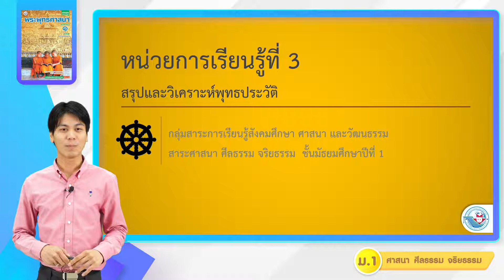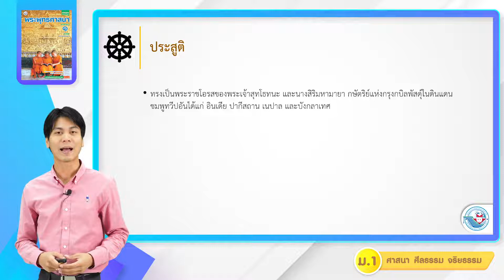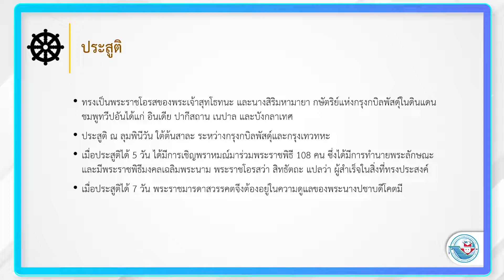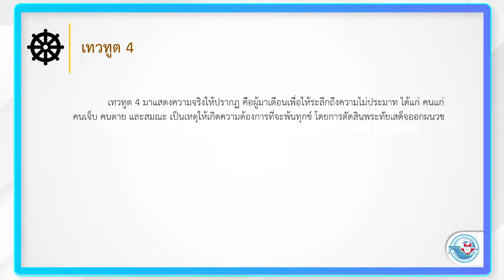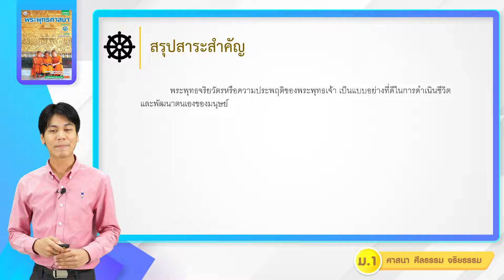พระพุทธฯ ม 1 หน่วย 3 สรุปและวิเคราะห์และพุทธประวัติ